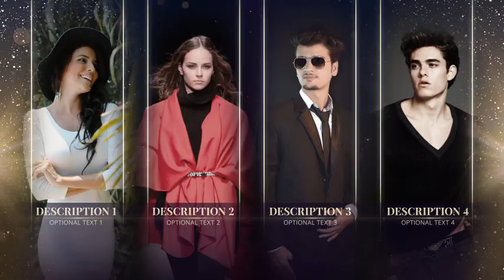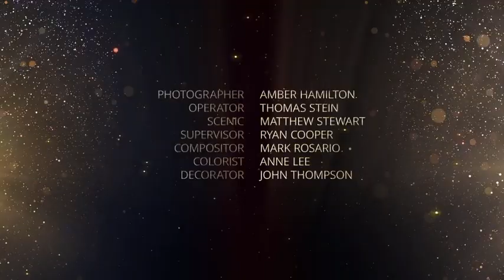Awards (After Effects template)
Unlimited ‘Awards’ After Effects templates downloads for a single monthly fee

Very easy color change. Five color schemes
Modular structure